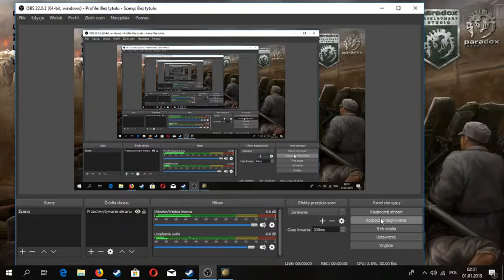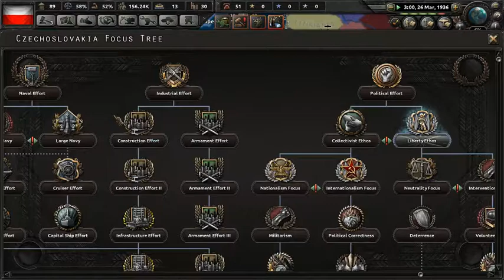Hearts of iron 4. Wielka lechia #1 Prawdziwa droga rzeczpospolitej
Wielga lechia iztniała naprawde